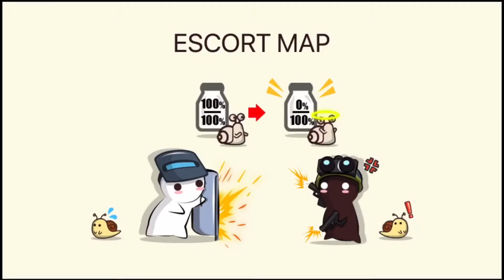TeaMiniCraft MilkChoco NiceShot #53